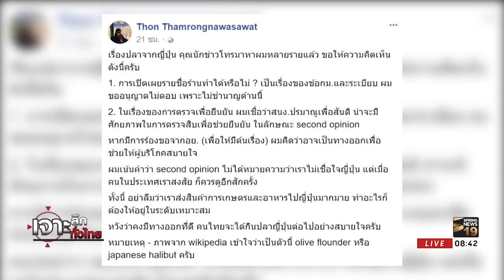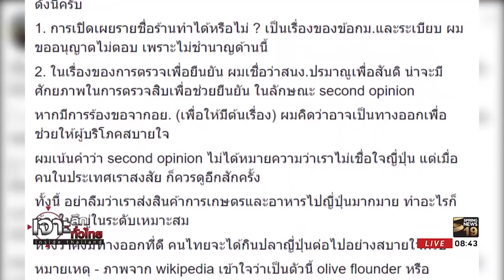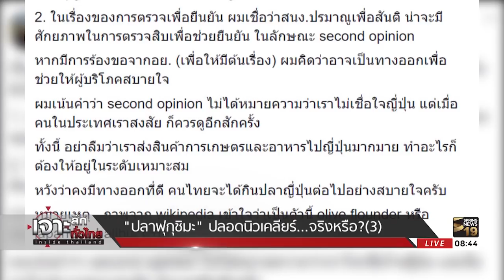"ปลาฟูกุชิมะ" ปลอดนิวเคลียร์ กินได้จริงหรือ? [3] | 8 มี.ค. 61 | เจาะลึกทั่วไทย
รายการ เจาะลึกทั่วไทย Inside Thailand วันพฤหัสบดีที่ 8 มีนาคม พ.ศ. 2561 เวลา 07.30 น.- 09.30 น. ดำเนินรายการโดย “ ดนัย เอกมหาสวัสดิ์” และ “อมรรัตน์ มหิทธิรุกข์” เจาะลึกประเด็นร้อน..  " "ปลาฟูกุชิมะ" ปลอดนิวเคลียร์ กินได้จริงหรือ?" รายละเอียดจะเป็นอย่างไรติดตามได้จากรายการ